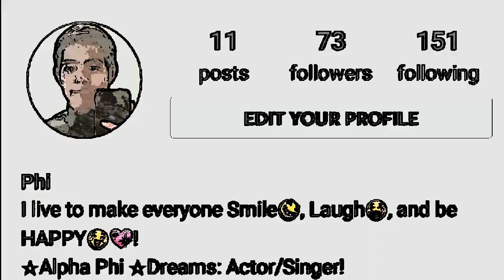Beginning of a Hero: PhiDaBomb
Idk... I was bored lmao!